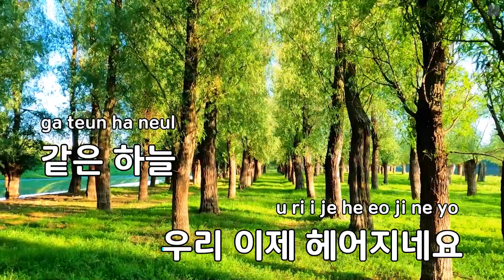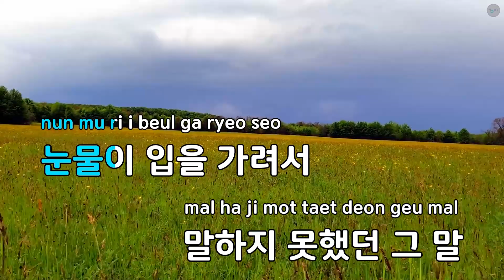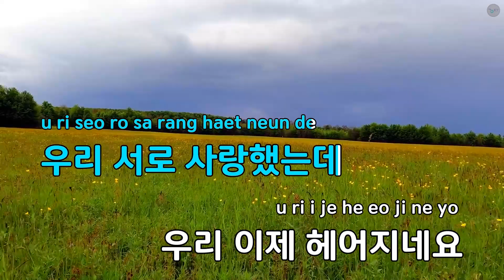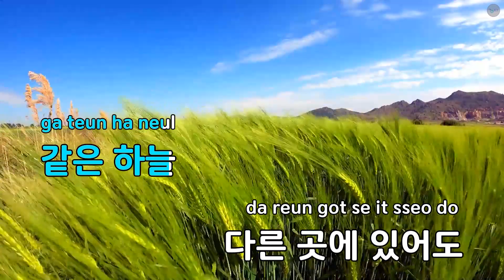잊지 말아요 - 송하예 (KY.53190) / KY KARAOKE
"★ 곡 정보 ★
번호 : 53190
제목 : 잊지 말아요
가수 : 송하예
작사가 : 김도훈,최갑원
작곡가 : 김도훈,이현승

Copyrightⓒkeumyoung